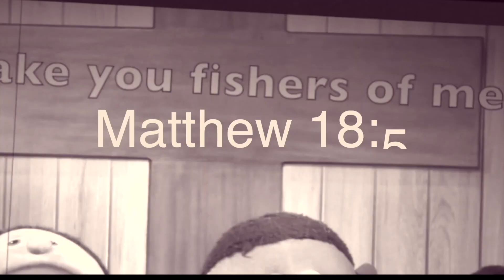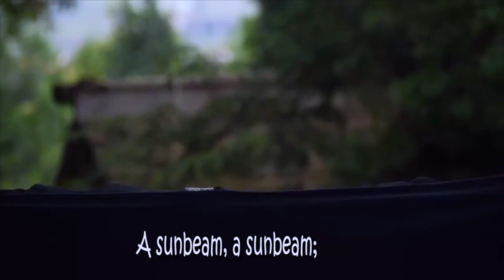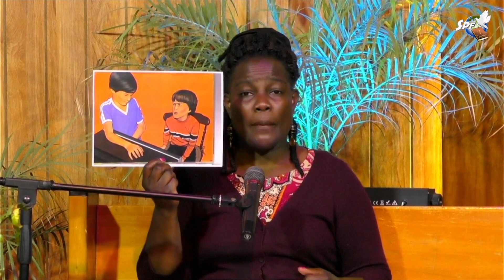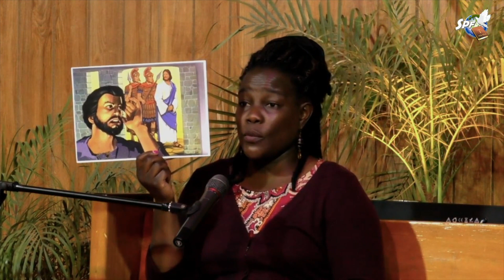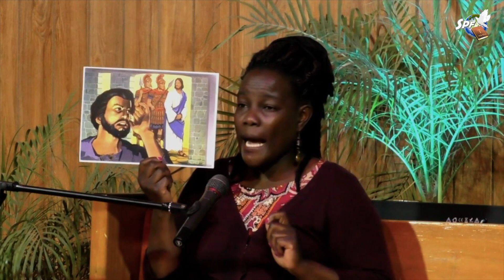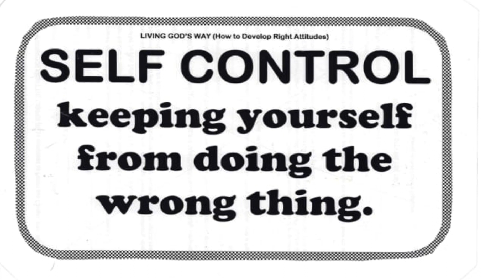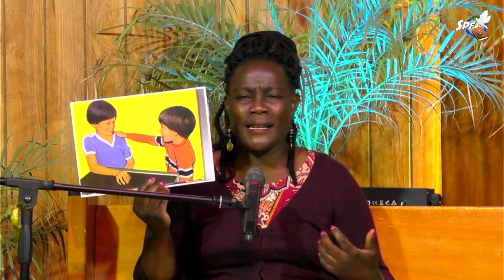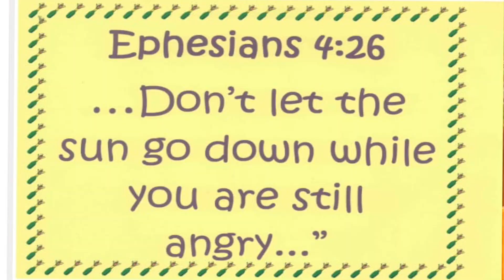Attitudes: Anger or Self Control | Pst. Carol Musisi